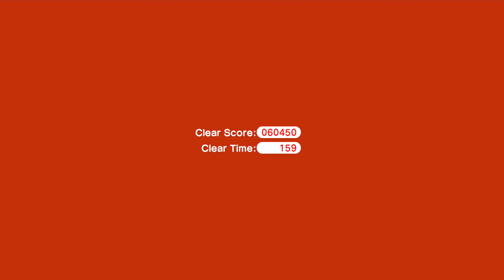Super Mario 3D World Walkthrough: World Flower-9: Towering Sunshine Seaside. Green Stars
Walkthrough for World Flower-9 Towering Sunshine Seaside. All Green Stars. No Stamp. Time stamps below.

00:17 - Green Star 1
00:33 - Green Star 2
01:20 - Green Star 3